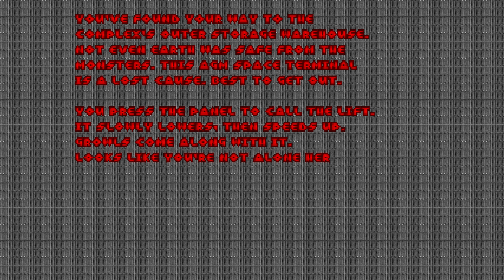Freedoom: Phase 2 - Map06: Gamma Labs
IWAD: Freedoom: Phase 2 (freedoom2.wad)
Map06: Gamma Labs
Difficulty: Extreme Carnage
Played through GLBoom+, getting 100% Kills and Secrets.